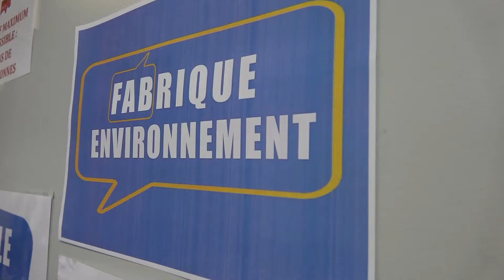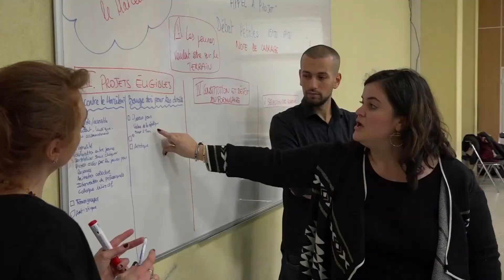Boulouris / interview des élus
Interview de Catherine Roubeuf (Conseillière Régionale Provence-Alpes-Côte d'Azur) et de Muriel Di Bari (Conseillière Régionale Provence-Alpes-Côte d'Azur) venues rencontrer les membres du PRJ en week end de travail au CREPS de Boulouris.